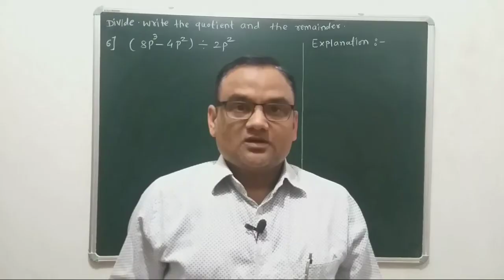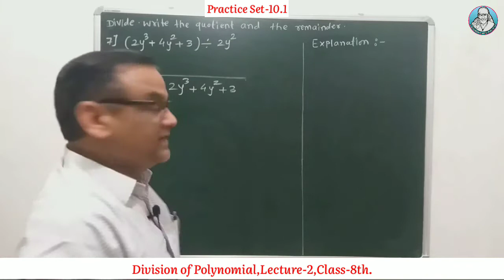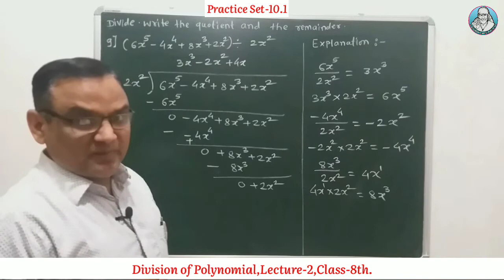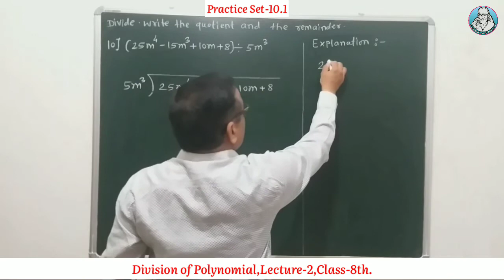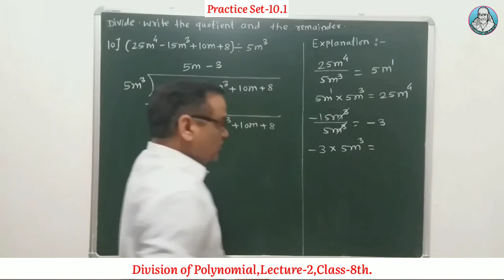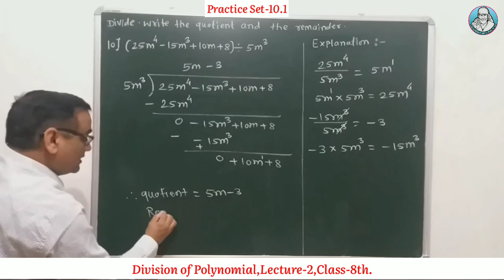8th Division of Polynomials|std 8th Practice Set-10.1|Lecture-2|Class 8th math practice set 10.1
8th Division of Polynomials|std 8th Practice Set-10.1|Lecture-2|Class 8th math practice set 10.1

Your Quaries-
practice set 10.1 class 8 math
class 8 math practice set 10.1
maharashtra state board
Division of Polynomials Practice Set 10.1 Class 8th
division of polynomials class 8
polynomial monomial binomial trinomial
polynomials class 8th maths
division of polynomial practice set 10.1
practice set 10.1 class 8th math
8th class maths maharashtra board
division of polynomials
maharashtra board, chapter 10